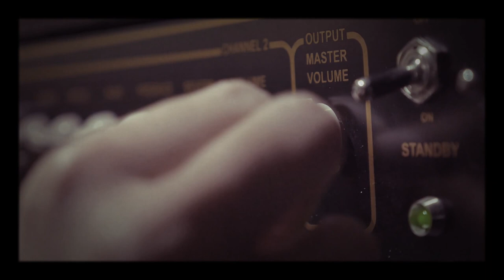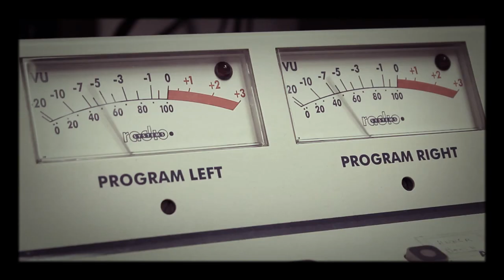"The Music" - David Neskoski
The song was recorded in Magical Dreamland Studios.

All the instruments are played and recording/mix and master is done by David Neskoski.